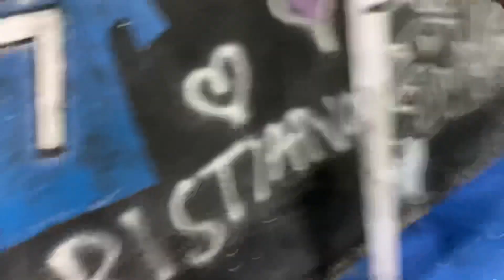Highlight | T6 | Night Cricket | Indoor Cricket | Karachi Cricket | Cricket With Office Colleagues